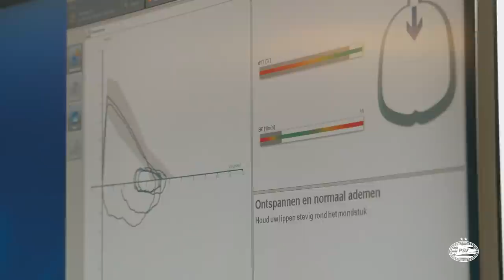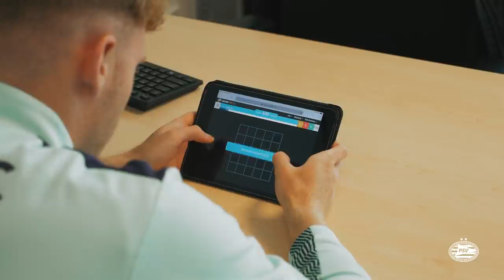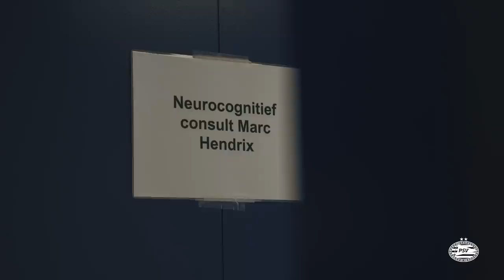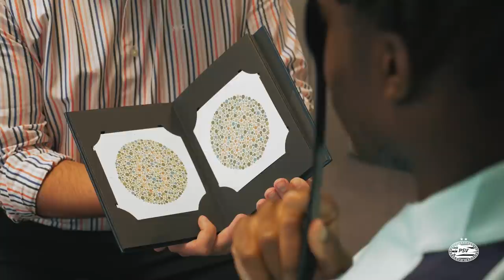MEDICAL CHECKS ⛑ ft. experts, Thomas, Vertessen, Viergever, Madueke & Obispo | INSIDE PRE-SEASON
Een unieke inkijk op de dag van de medische testen. Spelers worden gekeurd bij TopSupport voor het nieuwe seizoen, de experts leggen uit waarom.